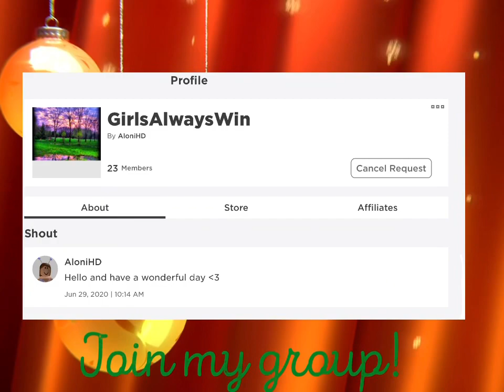I re did haileys intro do you like it better now?